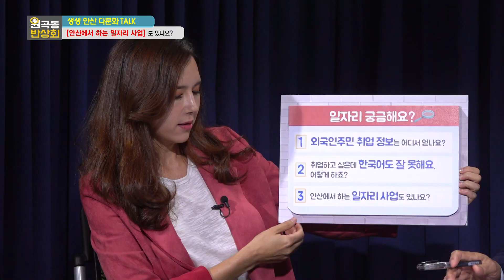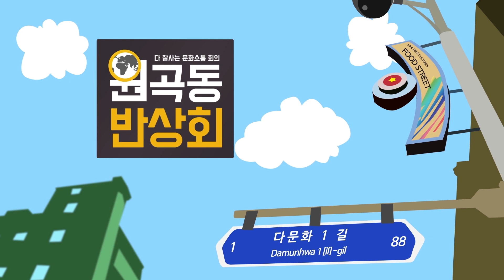원곡동 반상회 3회 "외국인 주민을 위한 일자리”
안산에 거주하고 있는 외국인 근로자들을 위한 외국인 주민 취업 정보와 한국어 교육, 그리고 안산에서 시행 중인 일자리 사업에 관해 알아봅니다.